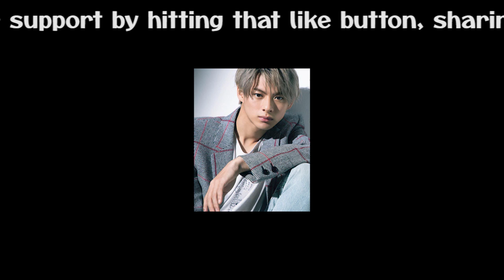【平野紫耀】平野紫耀と横浜流星の驚きのコラボ：ダンス講師へのオファーと愉快なツッコミ